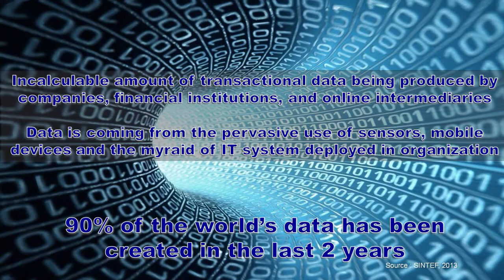How the use of real time data and drive improved responsiveness to market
William Lee from SMART Methodology discusses how new insights can be derived through analytics as a new competitive strategy that can drive higher speed to action for improved responsiveness to market.